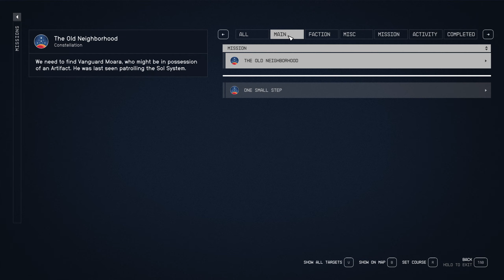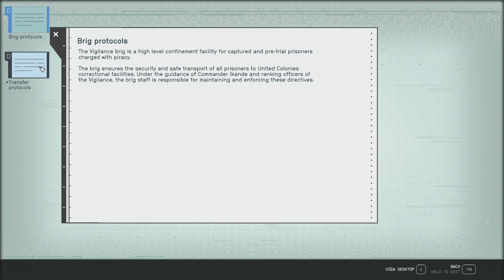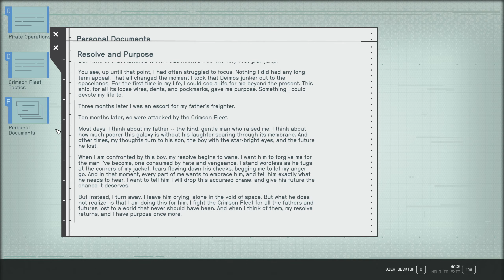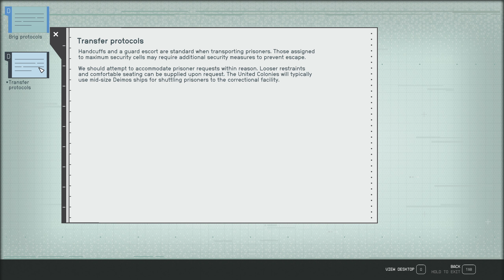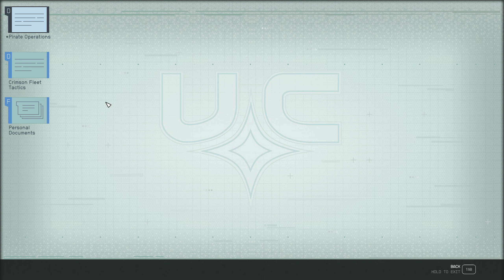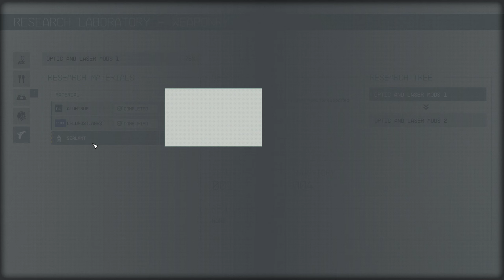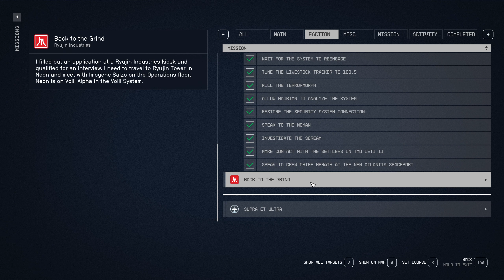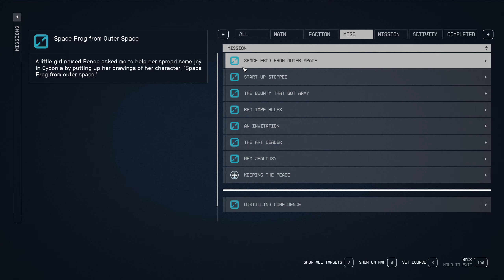STARFIELD chilled let's play - Part 007 [German commentary]